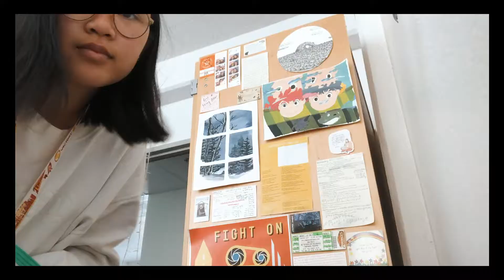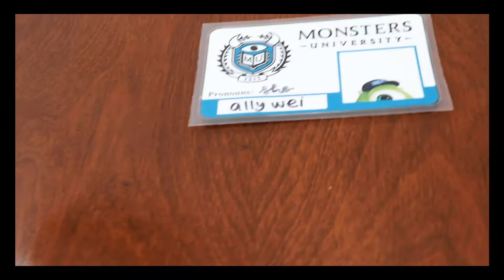moving in vs moving out of USC (DURING QUARANTINE)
i moved out yesterday, May 1st of the greatest freshman dorm ever. Editing this was really sad and I'm gonna miss the 8th floor so much:( It's so weird to see how happy I was to move in only a few months ago and coming back to an empty campus to move out was just depressing HAHA ANYWAYS have a great day stay safe:)

ALSO FOR THE RECORD I USED THE EXACT SAME FILTER AND SOMEHOW THE MOVING OUT ONE JUST LOOKS SO SAD AND DEAD